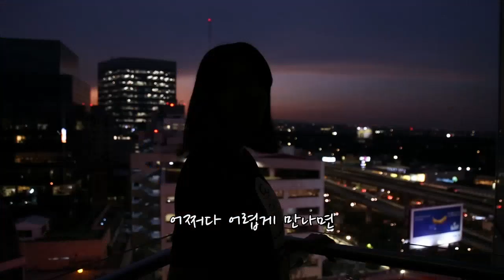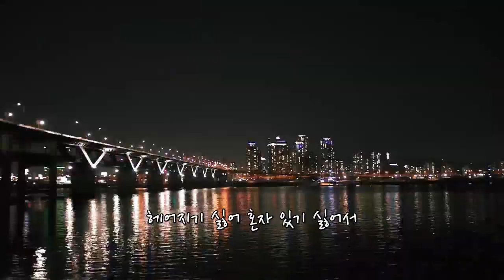임영웅. 외로운 사람들(가사)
외롭고 힘드시는 분들께 조금이라도 당신에게 약간의 감동과 편안함을 주셨다면 만족하겠습니다.
구독이나 공유를 해 주시면 정말 감사하겠습니다.